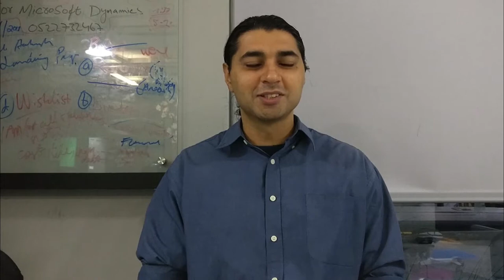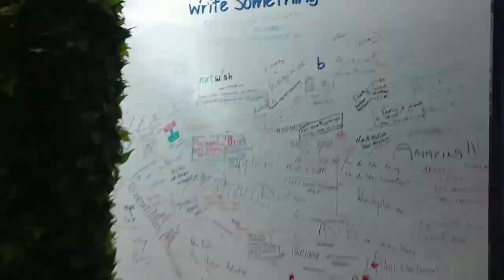Fear of Failure - An Entrepreneur's Diary, Episode 07 | Video Production by Executive Digital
Today, Executive Digital is featuring a video made by Danish Jalbani. It's the episode 7 of his Entrepreneur's Diary Vlog and talks about the fear of failure.

"We are all surrounded by it, We all face it and no-one wants to talk about it.

This one is for your's and my best friend, for your teacher, for something no one wants to talk about.
This one is about FAILURE.

Look at yourself, your fear of failure is driving you towards more failure. Although its a tool, our society and culture still decide to portray it as something very negative.

That fear alone makes you stop trying and then there is no chance.
Funny thing about failure is how it is portrayed and conceived by people. Everyone fails.

Your bad relationship with failure is not allowing you to learn from it and move towards success.

The deeper you fall, the higher you will rise, failure's sole purpose is to see what is it that you are doing wrong.

Make sure you have your points to learn from failure, there is a massive difference between failing and giving up. Giving up is actually just PUSHING YOURSELF into negativity. That is poison. and then Regret follows.

The earlier you realize, the more time you have to rise back up and analyze data. Learn from it to give it another better shot.

So like I said earlier, you have everything you need, Get up and Fight. GO WORK. 1 Life, 0 Regrets."

Executive Digital dba Belta Labs is a global digital marketing company offering SEO, Social Media, Paid media, and Web Development services with 8 Global offices, including our home in Dubai, UAE's Silicon Oasis.